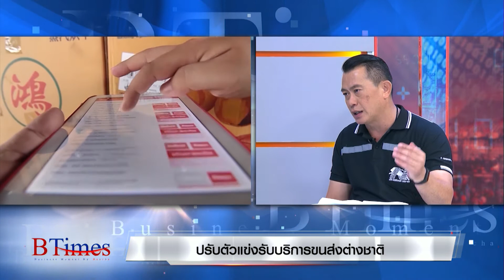BTimes : ปรับตัวแข่งรับบริการขนส่งต่างชาติ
ออกอากาศวันที่ วันที่ 25 สิงหาคม 2560 เวลา 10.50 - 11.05 น.

สัมภาษณ์   ชวลิต สุวิทย์ศักดานนท์ / กรรมการผู้จัดการ บริษัทนิ่มซี่เส็งขนส่ง 1988 จำกัด